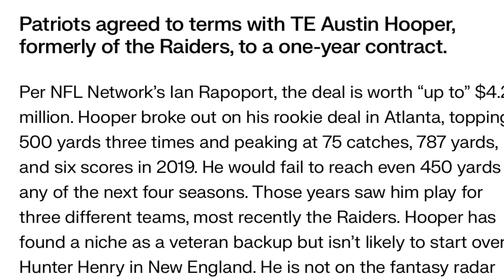New England Patriots Sign Austin Hooper Fantasy Football / NFL News